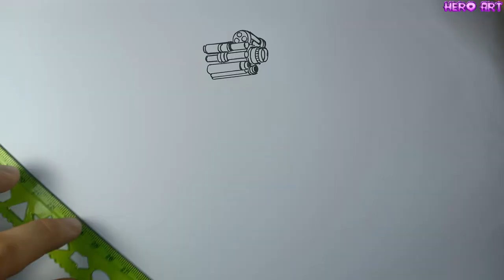How To Draw New Laser Man Titan in Garrys Mod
video tôi quay cách vẽ Laser Man Titan hay người laser khổng lồ
thể loại : vẽ tranh, vẽ skibidi toilet , vẽ garrys mod